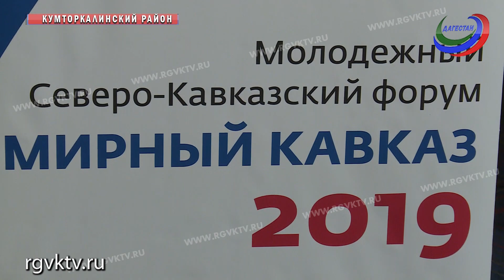В Дагестане стартовал форум «Мирный Кавказ»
Как оградить дагестанскую молодежь от вовлечения в терроризм? Об этом и не только поговорят на Северокавказском форуме «Мирный Кавказ». Он стартовал в Дагестане накануне, и будет проходить три дня. За это время специалисты по противодействию идеологии терроризма и экстремизма обменяются опытом, выработают новые механизмы общения с подростками. Особое внимание уделят вопросам готовности молодежи противостоять рекрутингу со стороны участников международных бандформирований.